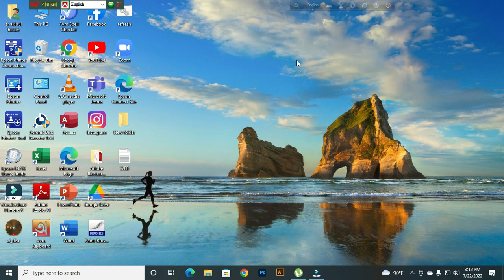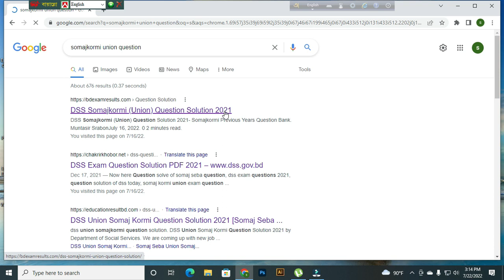সমাজকর্মী ইউনিয়ন পরীক্ষা নিয়ে কি শুরু হলো। কবে হবে পরীক্ষা?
ভিডিও টি দেখার জন্যে সবাইকে ধন্যবাদ